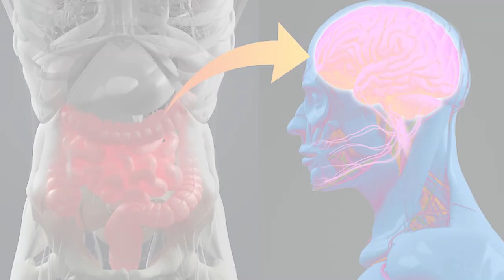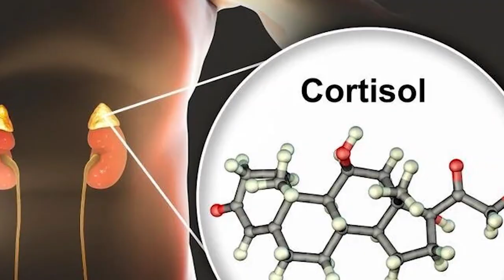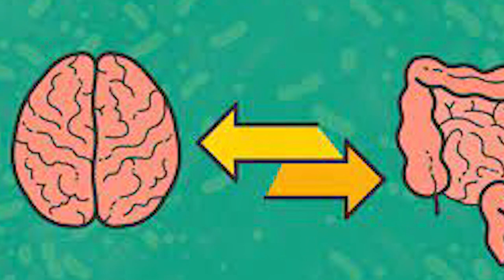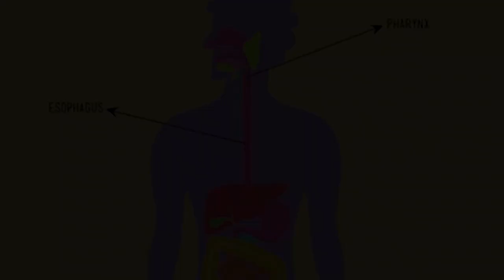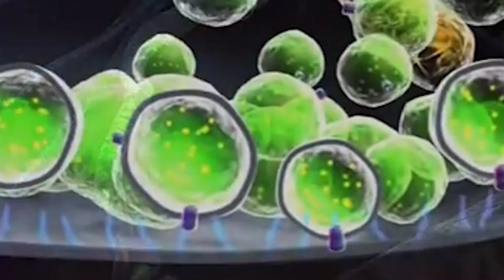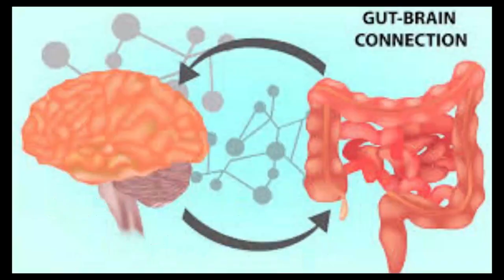Your MOOD out of control? RESET the MICROBIOME, GUT FLORA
Do you ever feel like your mood is out of your control? Well, you're not alone. Scientists are now exploring the guthealth and the brain connection and how the microbiome in our gut can affect our mood. This fascinating video explores how the gut-brain connection works and how we can keep our microbiome healthy in order to maintain a good mood.

The gut-brain connection is a phenomenon in which the microbiome of our gut can affect our mental and emotional state. It refers to the communication between the gut and the brain, which is thought to be mediated by the hormones, neurotransmitters, immune cells, and bacteria that live in our digestive system. Recent research has suggested that a healthy microbiome in the gut can have a positive effect on our mental health and cognitive functioning, while an unhealthy microbiome can increase feelings of anxiety and depression.

I'm a certified naturopath, colon hydrotherapist, herbs and nutrition specialist. My mission is to provide education about the role of nutrition and herbs to maintain a good balance in the gut and overall health.

Note that these recommendations are not meant to replace professional medical advice. If you have any concerns about your health, please consult with a qualified healthcare provider.

🎥 Videos about: Nutrition facts, healthy nutrition, science base nutrition,
🎨 Written, voiced and produced by Nutrition Inside Knowledge

I hope this helps for better understanding of the gut-brain connection

00:00 Intro
01:43 Microbiome and mood
02:52 Science Gut-Brain-Axis
04:27 Mechanisms Gut-Brain communication
05:19 Improve Gut-Brain connection
06:55 Food that affect your mood

Here Today - Fretbound